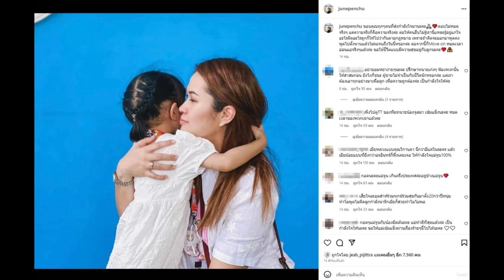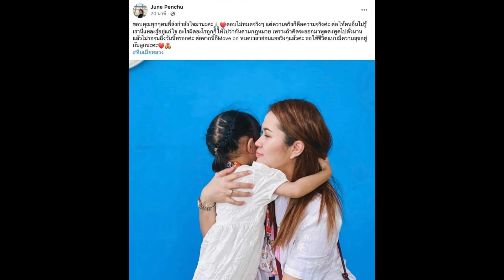นักแสดงสาวคนเดียว อดใจไม่ไหว โผล่คอมเมนต์ไอจี จูน เมีย หนุ่ม กะลา